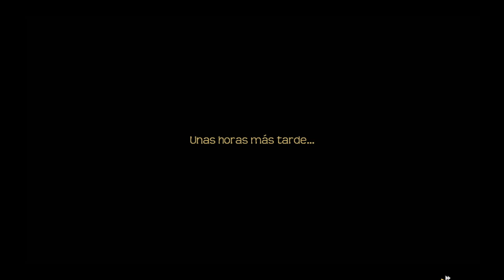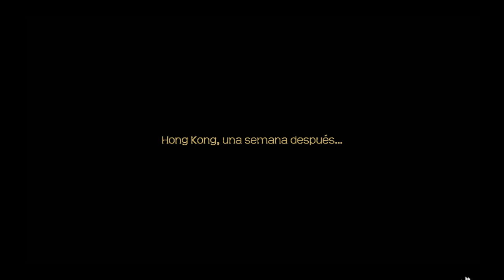Lost Horizon (Español) de PC (Windows 10). Gameplay de los primeros minutos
Lost Horizon es una aventura de corte cinematográfico con un guión elaborado por la novelista Claudia Kenr, cuya historia se desarrolla durante los años 30 y en el que recorreremos lugares tan exóticos como Hong Kong, el Tíbet o Marruecos. Poniéndonos en la piel de Fenton Paddock, ex soldado británico y contrabandista.